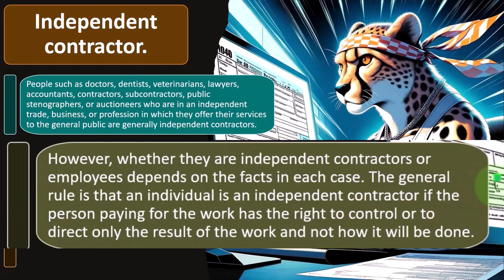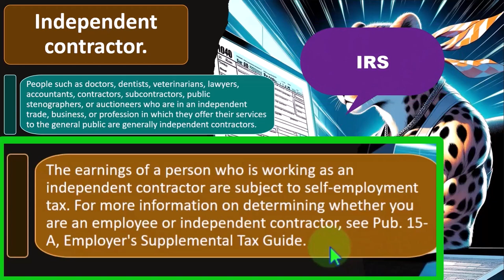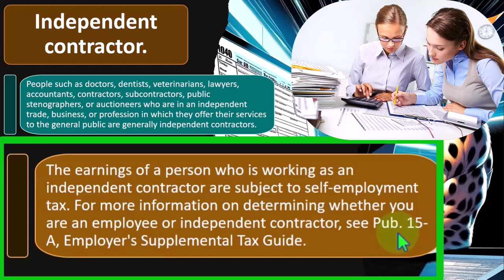Independent Contractors vs. Employees Tax Preparation 2023-2024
"Explore the distinctions between independent contractors and employees in tax preparation for the years 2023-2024. Learn how to navigate IRS guidelines to accurately classify workers and fulfill tax obligations."